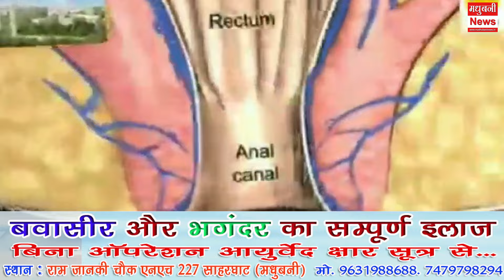नाग पंचमी पर भव्य आयोजन। नागवंशी परिवार करते आ रहे पूजा अर्चना।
Kaluaahi MadhubaniNews in Hindi (मधुबनी समाचार) - Read Latest Madhubani News Headlines from Madhubani Local News Paper. Find Madhubani Hindi News, Madhubani Local News, Madhubani News Paper, Madhubani Latest News, Madhubani Breaking News, Madhubani City News stories and in-depth coverage only on madhubaninews.in!